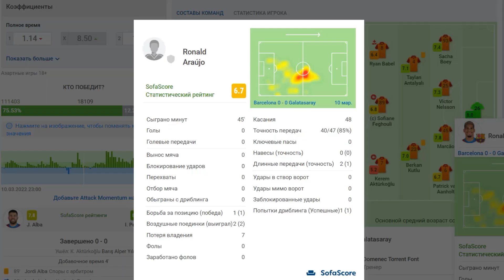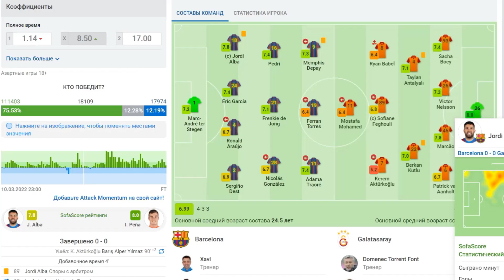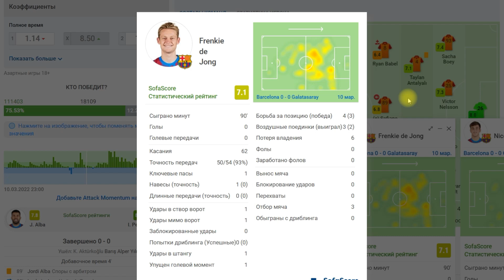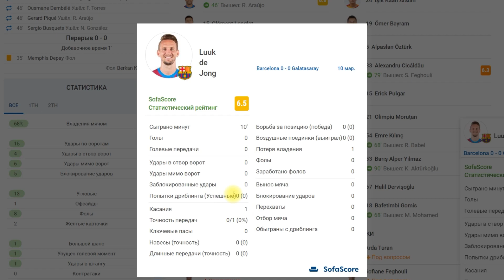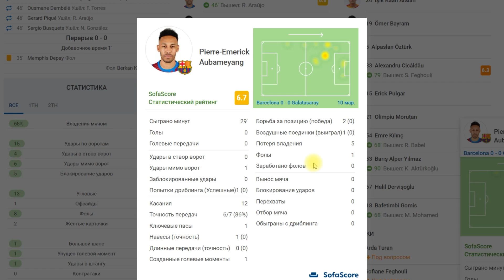Барселона 0-0 Галатасарай Обзор Матча Лиги Европы. Порядок бьёт класс.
Полный  тактический разбор матча Барселона и Галатасарай. Оценки за матч и итоги. Обзор матча Лиги Европы
Анализ игры Barcelona против Galatasaray .
Напомним что счет был 0-0, Ничья.
Смотреть Онлайн Все Голы и Моменты Обзор Матча